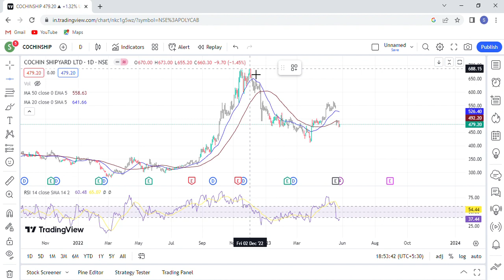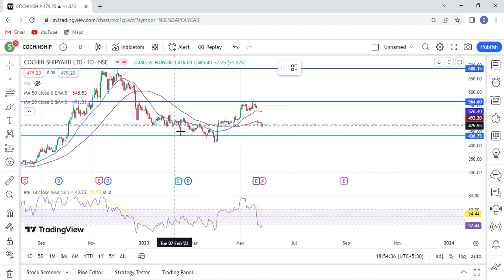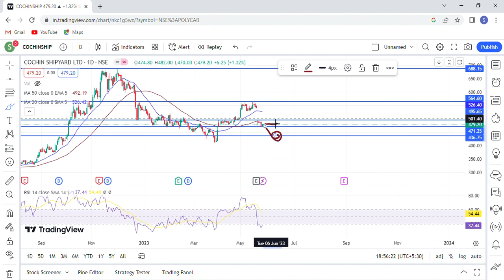cochin shipyard share latest news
cochin shipyard share price nse,
cochin shipyard stock analysis,
why cochin shipyard share price falling,
cochinship share,
cochin shipyard stock